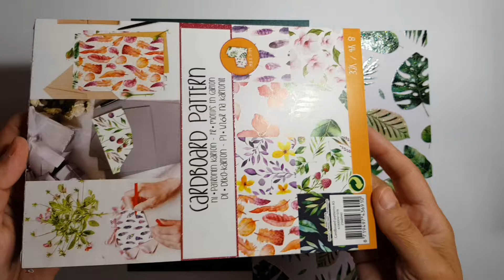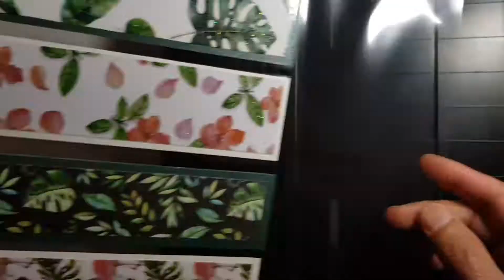Laminated bookmark /Marque-page plastifié/Marcador de páginas laminada/gift idea/idée cadeau